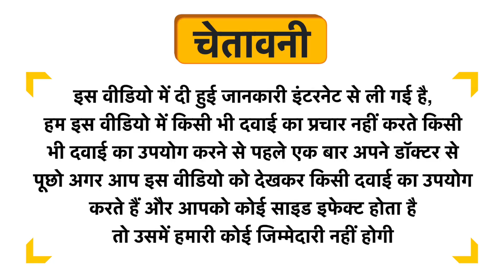Vrinda Headache Relief Aromatic & Therapeutic Oil Roll On Uses in Hindi | Side Effects | Dose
Vrinda Headache Relief Aromatic & Therapeutic Oil Roll On Uses in Hindi | Benefits | Side Effects | Dose